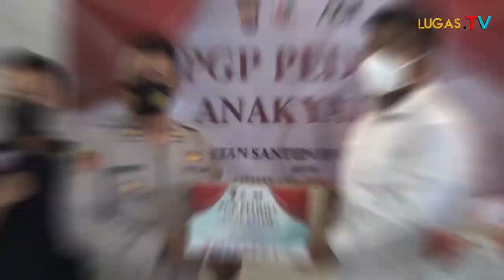Wow!! PT PRATAMA GALUH PERKASA melalui Galuh Pundi Amal Berbagi Yatim, ini keseruannya